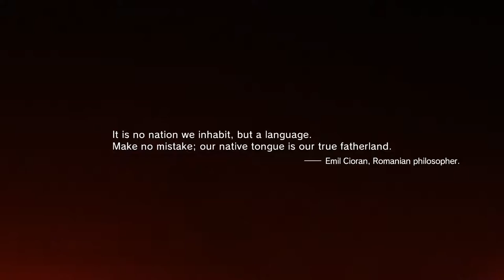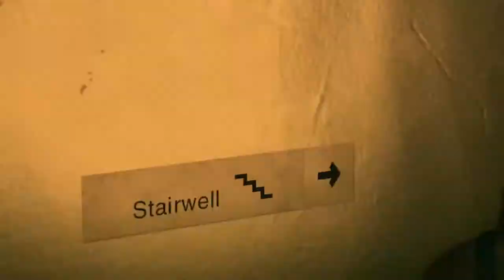Metal Gear Solid 5 The Phantom Pain Walkthrough Part 1 - The Awakening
IMPORTANT IF YOUR GAME ON PS4 IS STUCKED ON ISTALLATION YOU MIGHT NEED TO UNINSTALL THE GAME AND INSTALL AGAIN

Following the prologue METAL GEAR SOLID V: GROUND ZEROES, METAL GEAR SOLID V: THE PHANTOM PAIN concludes the METAL GEAR SOLID V experience by following the story of the protagonist of the series, Big Boss (a.k.a. Snake). The METAL GEAR SOLID V experience is Creator and Director Hideo Kojima's first time incorporating open world gameplay to the groundbreaking METAL GEAR franchise

Where I can buy the game?

In your nearest shop or on Playstation Network/Xbox Marketplace

Will you make any commentaries or face cam commentaries

No, I'm too ugly, your monitor will burn.

Game recording hardware